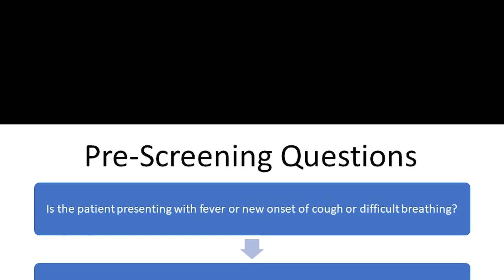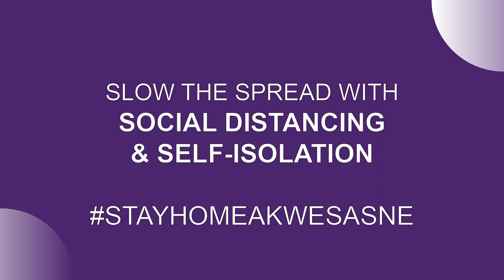Akwesasne Mohawk Ambulance Explains Pre-Screening Questions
The Akwesasne Mohawk Ambulance Unit's Critical Care Emergency Medical Technician Supervisor Melanie Jacobs explains the COVID-19 pre-screening questions that are asked by AMPS dispatch and the importance of honestly answering these questions.

Akwesasne Mohawk Ambulance will respond to calls in both the northern and southern portions of the community.